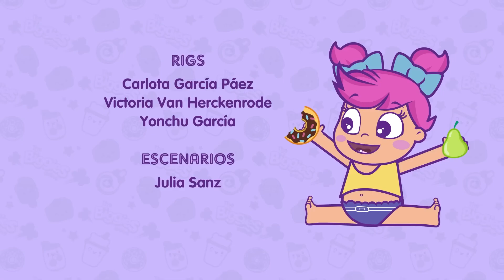🎉FIESTA de los DESEOS✨El VILLANCICO de LAS BIGGIES en el MUNDO de los JUGUETES 🤩 Vídeos Infantiles💖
🤩 Ya casi termina el año en BELLYWOOD y las BIGGIES tienen una gran idea... ¡FIESTA DE LOS DESEOS! ✨ Las BIGGIES pedirán los deseos y disfrutarán de una gran fiesta de año nuevo en el MUNDO DE LOS JUGUETES, con un VILLANCICO muy especial, risas y momentos felices ❤️

Cada miércoles, jueves y viernes un nuevo vídeo de los muñecos más revoltosos, monísimos y divertidos del mundo.

Ven a Bellyville a jugar con Beth y los Bellies 😂, aventúrate en Bellywood y conoce a los Biggies 🍓 y viaja con las Trotties a todas partes del mundo 🌍 ¡No te pierdas nada en el canal de FAMTOONIES!